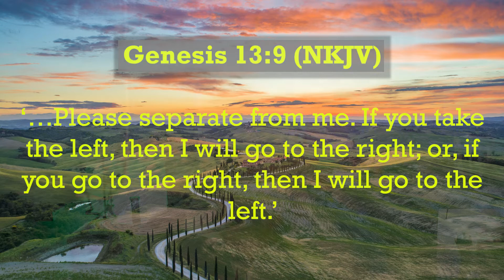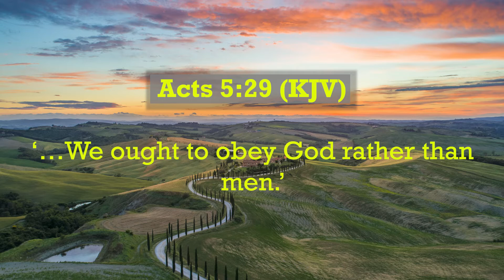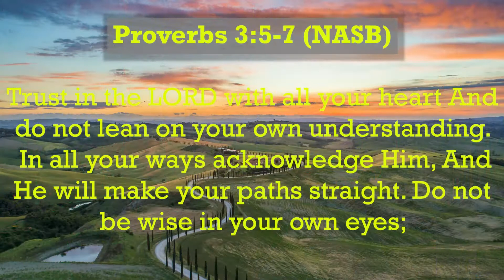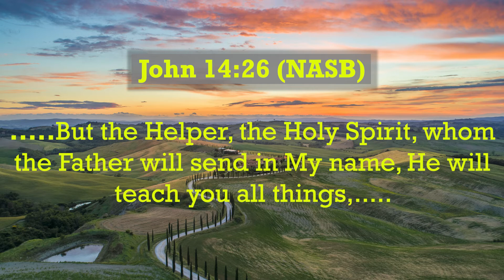Danger Of People Pleasing. Pleasing People Versus Pleasing God!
Too often our actions are dictated by a misguided need to please others. We care so much about what they think that with every step we take we look over our shoulder to see whether they’re smiling or give you a dirty look.
Understand this: if you’re always looking for people’s approval, you’re not looking where you’re going and eventually, you’ll hit a wall or trip over your own two feet.
The Bible says in Acts 5:29 KJV, ‘…We ought to obey God rather than men.’
What do you think will happen if you open your mouth and stand up for yourself?
The truth is that people who don’t respect your rights and honor your wishes are not worth your time or effort. Nor are they worthy of a long drawn–out discussion; just say goodbye, I am telling you even if you are being “friends” you need to consider to say good bye to this kind of friendship! Sounds cruel? To the friend who is not respecting you and your way, will be seen as cruel!
Believe you to me, the freedom you will feel outweighs the sorrow of loosing sort of “Friend”
(We’re not talking about your marriage or children.)
When the land became too small for the flocks of Abraham and Lot to graze together, strife broke out. Abraham loved his nephew Lot, but he realized he could no longer live in this situation. So he said, in (Genesis 13:9 NKJV)  ‘…Please separate from me. If you take the left, then I will go to the right; or, if you go to the right, then I will go to the left.’
How does their story end?
Lot chose the best grazing land close to Sodom, and, as a result, everything he worked for went up in smoke.
But Abraham, who always sought to please God, ended up not only being blessed himself, but being a blessing to the nations of the world.
So the word for you today is—God wants to set you free from people pleasing.

Recommended Scriptures To Read:
2 Chronicles 22-24;
Mark 8:14-26;
Psalm 119:129-136;
Prov 22:8-10;

Christianity For Dummies Like Me is not a licensed medical professional. Christianity For Dummies Like Me resource to help people better their lives. It is not meant to substitute professional, personalized medical care. If you have an emergency, please dial 000 or see your primary care.
If you are on any medications to help with your Mental Health, please CONTINUE use it according to your professional advice.

Support To overcome Anxiety, Depression and Stress
___________________________________________SOCIAL_______________________________________________